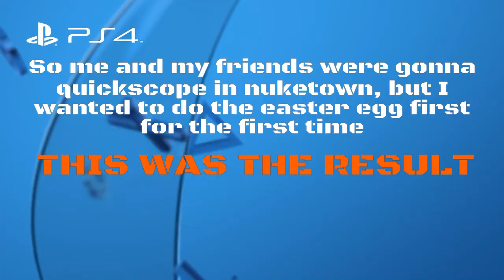Black Ops 3 / Nuketown Mannequin Easter Egg w/ Friends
No party voice except mine sorry